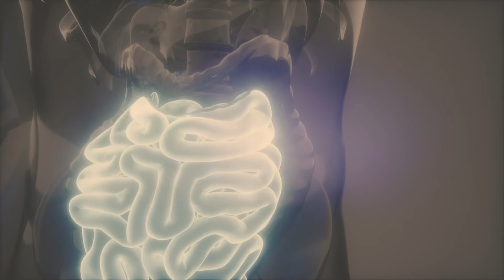Ketogenic Diet! Healthy, safe, biohacking? Should you try KETO?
The Keto Diet is one of the hottest and at the same time the most controversial diet in health and fitness world. Everyone talks about keto...starting from Dr Eric Berg, Doctor Oz,  Dr Nicholas Sudano, Doctor Mike, Thomas deLauer, Athlean-X, Joe Rogan, Dom D''Agostino and finishing with Jillian Michaels...

Why keto is preached by some and hate by another? Why certian individuals have great results and others end up fatigue?

In this episode we are busting another myth and will give you an answer whether ketogenic diet is indeed biohacking? Should everyone try keto? Is keto healthy and safe for a long term? Are carbohydrates bad for you?

In a nutshell - Ketogenic Diet Explained!

If you have not already, please consider subscribing because every week we spill out valuable tips, trick and hacks so that we can a start living a healthy lifestyle and begin to feel the way we always wanted to!

1:08 What is ketogenic diet?
2:01 Keto & weight loss
2:55 Keto & health benefits
3:27 Keto & nervous system
4:05 Keto & bioindividuality
4:59 Keto & fertility
5:38 Keto & gut health
6:08 Keto & weight gain... and further consequences!

7:07 Verdict: Is keto biohacking? Should everyone do it?